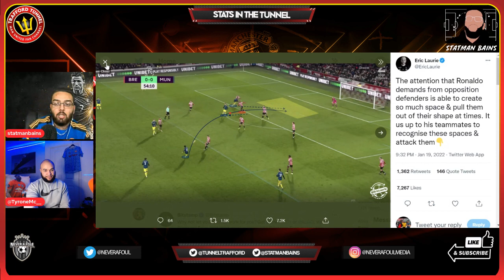RALF FAILING OR MEETING EXPECTATIONS? | @TySportsTalk AND @StatmanBains DISCUSS